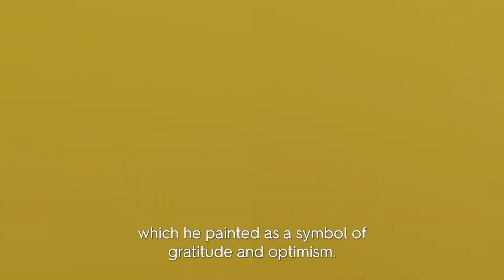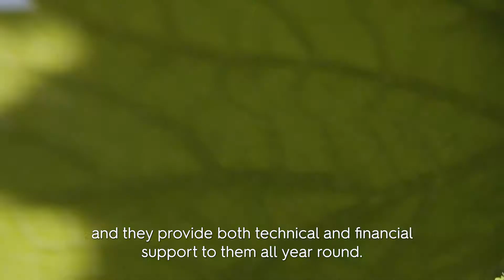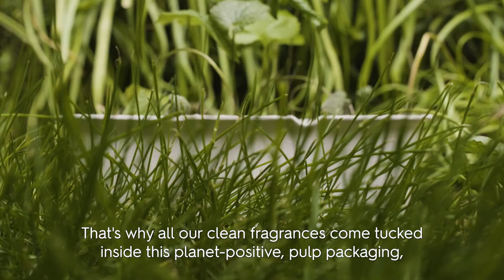New. Clean. Conscious Fragrance. The Floral Street x Van Gogh Museum one-of-a-kind collaboration.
Watch Floral Street's head Floralista take you through their latest Clean At Sephora launch. Sunflower Pop is a citrus, fruity vegan fragrance. Joy-bringing and sun-soaked. Bursting with rays of optimism. This is a masterpiece in a bottle that brings to life the beauty and optimism, of Van Gogh's 'sunflowers'. Get to know why this sumptuous citrus blend is the one for you.